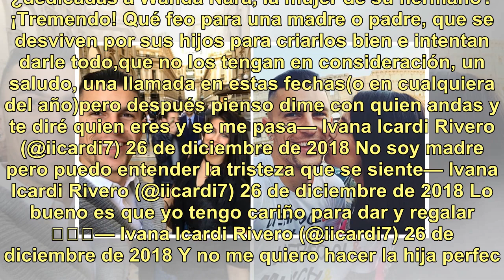Los picantes mensajes de Ivana, la hermana de Mauro Icardi, tras la Navidad: "Sé de dónde vengo y...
Los picantes mensajes de Ivana, la hermana de Mauro Icardi, tras la Navidad: "Sé de dónde vengo y quién es mi familia"

Los saludos, los buenos deseos y el intercambio de gestos tiernos en Navidad fueron moneda corriente en las redes. Sin embargo, a pocas horas de festejarse la fecha especial, Ivana -la hermana de Mauro Icardi- dio que hablar con sus picantes mensajes en Twitter.  "Qué feo para una madre o padre, que...